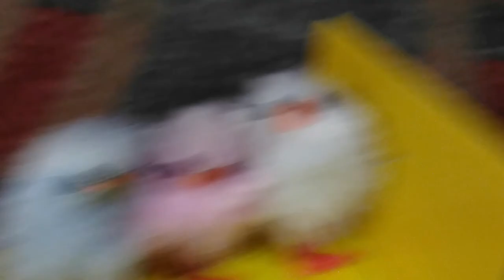Колекція кольорових Курчат до Великодня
Дуже милі курчата для душі